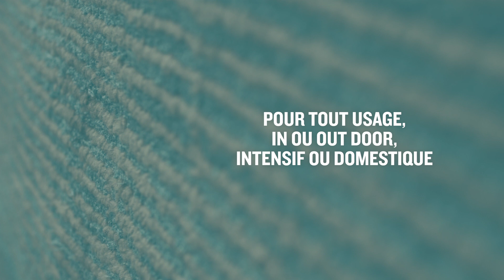Vidéo de présentation du processus de finition d'un tapis chez Toulemonde Bochart.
Vous possédez un produit de qualité, ou souhaitez communiquer via une vidéo sur votre service ? Faites appel à notre expertise de communication par l'image !

Client : Toulemonde Bochart
Production : TRACK 360 Production
DOP : Clémence THURNINGER
Post Production : Wombat Studio (Studio exclusif de Track 360°)